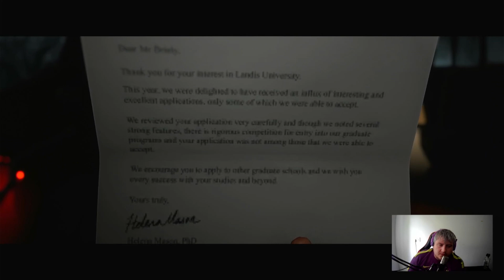THE QUARRY / TWITCH LIVE STREAM